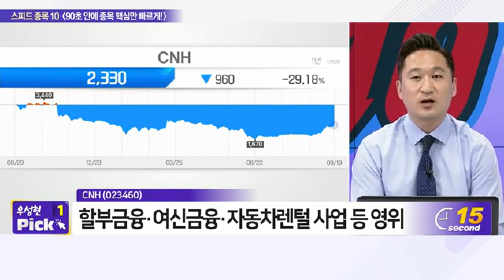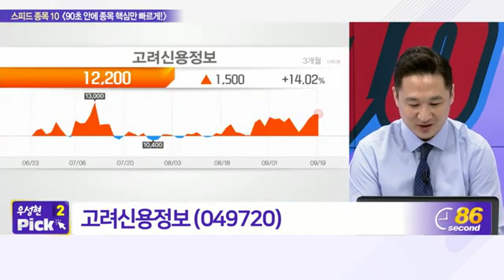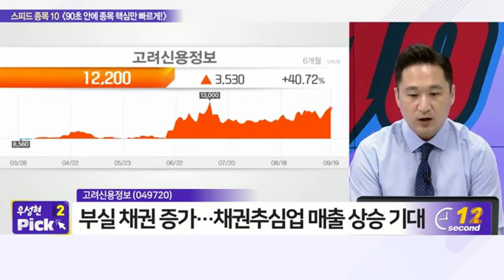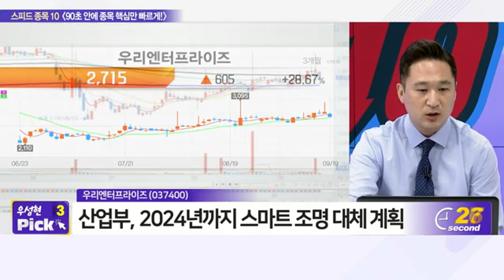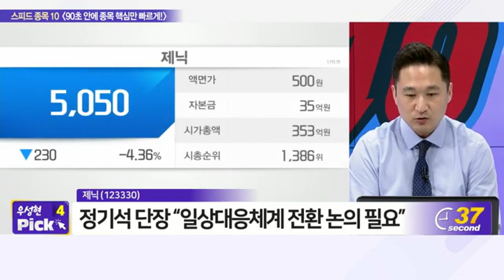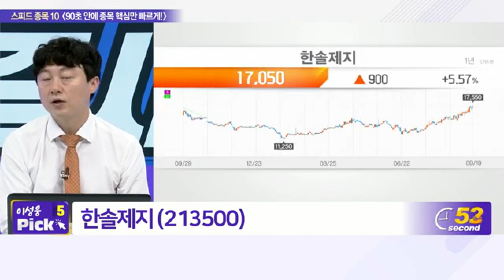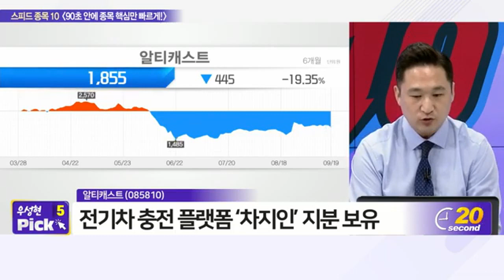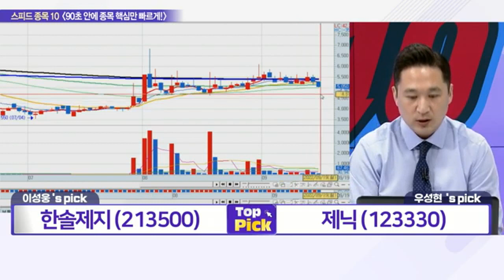이녹스첨단소재, CNH, 성광벤드, 고려신용정보, 동화기업, 우리엔터프라이즈, 기업은행, 제닉, 한솔제지, 알티캐스트_스피드 종목 10 (20220919)